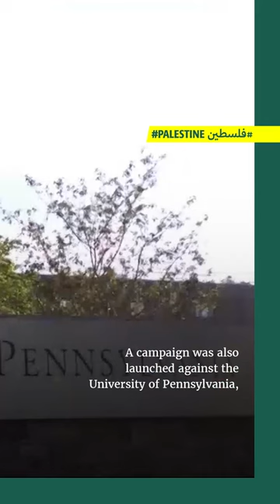جامعة هارفرد وأخواتها: ممنوع التضامن مع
تشهد العديد من الجامعات الأميركيّة حملاتٍ ضدّ الطلاب المتضامنين مع أهالي غزّة، وصلت إلى حدّ التشهير والتهديد بالطرد.